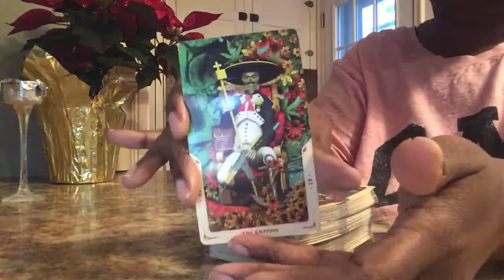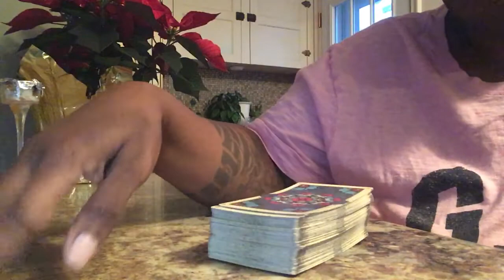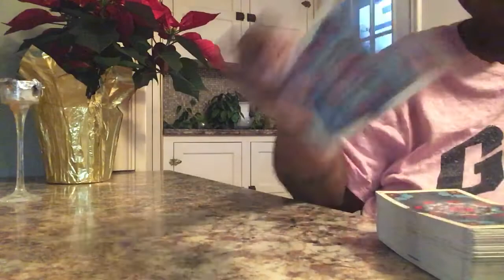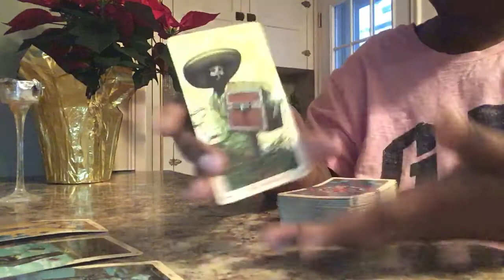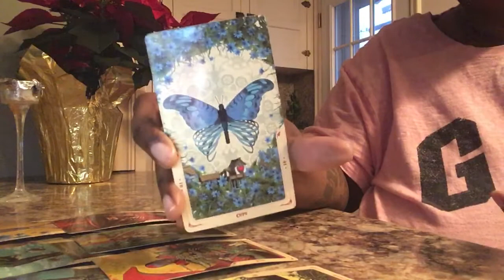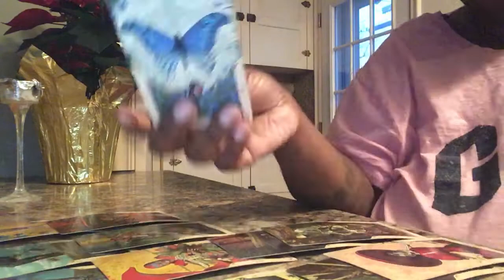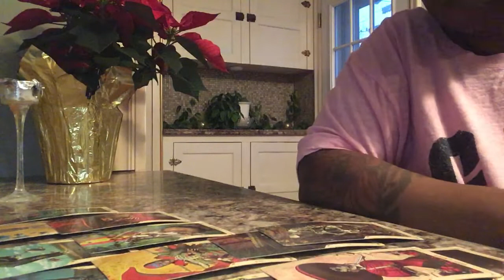♑️ CappiesJealous Person @Work Influenced Boss To Betray You Dec 10, 2021